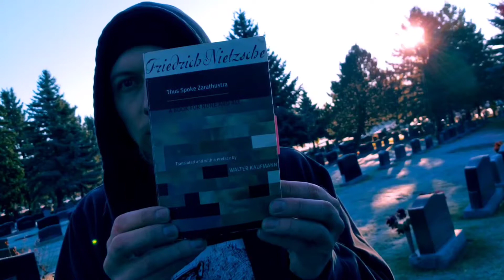Kaufmann's Zarathustra - thirty third reading: The Tomb Song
Friedrich Nietzsche (trans. Walter Kaufmann) - Thus Spoke Zarathustra, Book II: The Tomb Song

After the dancing past the grove of cupid's maidens, Zarathustra passes down a shitstained path of the silent isle with yellowing tombs- a painful place of tarnished vows and stolen memories..

Will ken transcend death however- maybe not forever, but for a time? Certainly. Christ taught us this, if anything: that one CAN cheat death, with tricks perhaps, great deeds or whispered wisdom, and above all- with Will. For death is only an abject end for the utterly anonymous: the one with no plot- no path of their own. But the ones who carve and tread and train frens and youth in tow, can leave aspects of themselves in spirit and that spirit can weave further symbols and that may- might, coalesce into further orientations in subsequent minds, which really is a second life of a significant sort.

Good Lord I miss my kat.. she loved me so much. She really did.. just like my ex "wife" did once. They each loved me so much and.. and now all I have is this memory, these "visions and dearest wonders ov my youth".. these blessed spirits.. but my only enemy was truly.. myself..

But we reaffirm nonetheless- still, in some time undefined (but in which youth has surely past): "all beings shall be divine to me"; the gay wisdom of my youth. Those two females who are both gone and for whom there could never be a replacement- a "next" in succession: have to learn to live without them, and that intense true love from a feminine feline. The temptation to wretch and turn sour is immense, for the regret at having squandered them each, really.. is often overwhelming. It would be a good deal easier to maintain composure into this idiotic excuse for an adulthood if we'd never had the opportunity to feel so loved by such a feminine. It would be easy then to turn ruthless and simply partake in the popular dogshit rape culture that pervades basically everything that doesn't explicitly set itself apart from the imperium- but such compromise simply isn't possible for us: due to our memory of that genuine honest feminine and feline love.

We will never forsake our "motley wild virtues" and fend off "filthy ghosts" with embodied carnality, slinking so lonely through the Isle ov Tombs- shedding mournful tears, but oh so softly, with open heart.. ever yet on the hunt.

Thus spoke my turbidity once, in a determined hour. I will never let them go, but neither will we ever be wholly singular.. again. For the imprint ov their love remains in me, and them.. with us, in that uneffaced impression. Our will would have it so. No tomb will tear us apart, for their aeternal resurrection lives in us- loves in us, to bouy our passage over fallow soil and dark winters.